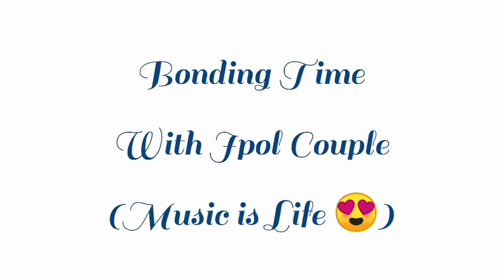Vlog1 Jpol ( Music Bonding Time )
Tamang music bonding lang together with Her. (Jpol Couple)